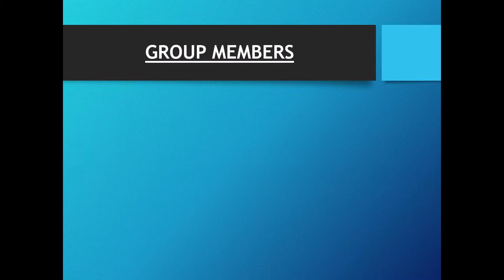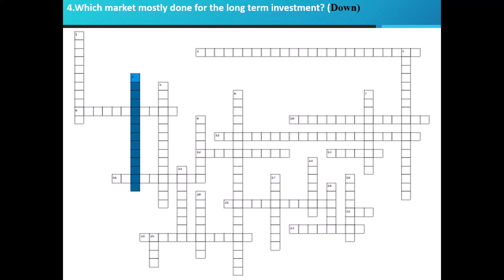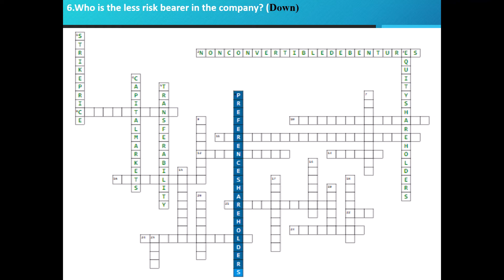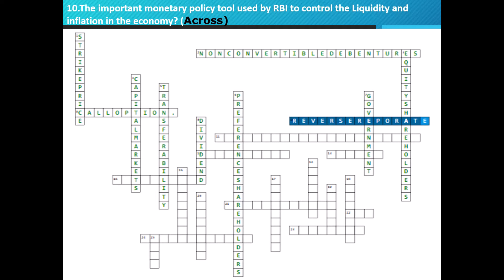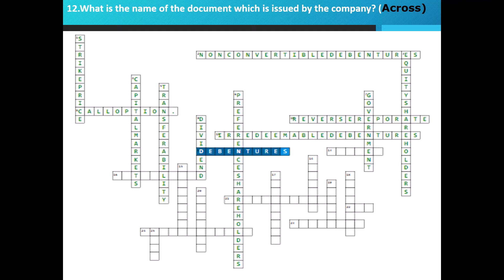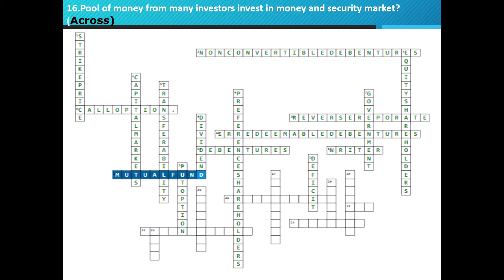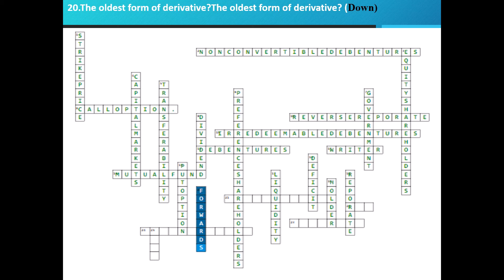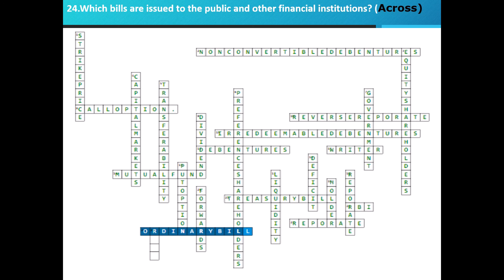Financial Instruments (CROSSWORD) / Activity 2 / Group 8